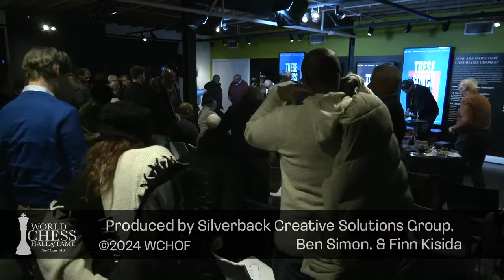Music Series: These Songs For You, A Donny Hathaway Tribute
Experience the soulful magic of a Donny Hathaway tribute with performances by Brian Owens and Chuck Flowers. Immerse yourself in a night of timeless melodies and heartfelt renditions as these talented artists pay homage to the soul legend by covering his iconic hits.

Music and love define the artistry of singer, songwriter, and dedicated community activist Brian Owens. These qualities radiate from all of his work, including his duet with five-time Grammy-winning and legendary vocalist Michael McDonald on SOUL OF FERGUSON and the heartfelt interpretation of Sam Cooke's "A Change Is Gonna Come," which Owens filmed and recorded with his father, Thomas Owens. Chuck Flowers is a veteran singer and entertainer in the Saint Louis area. He is a featured singer with one-man shows at local venues, including the National Blues Museum, Joe's Cafe, The Gaslight Theater, and Blue Strawberry.